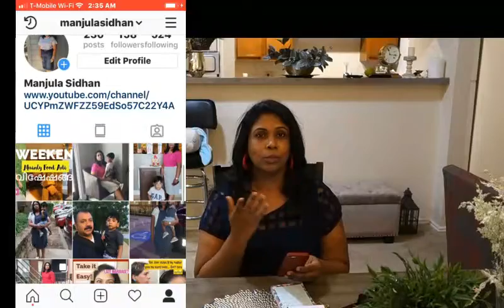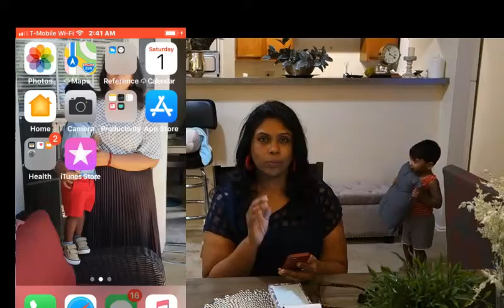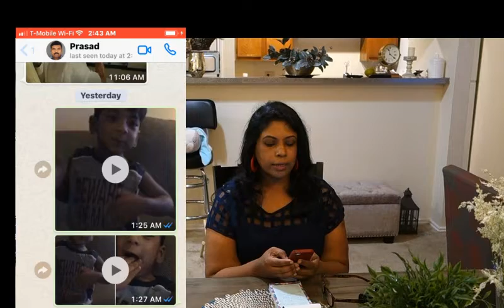iPhone കഴുകിയാൽ എന്തു പറ്റും?/Whats in your phone Tag Video/iphone washed in Dishwasher?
Please do check out this channel